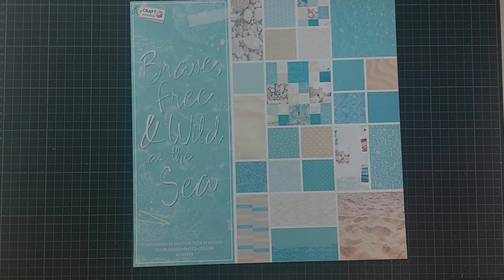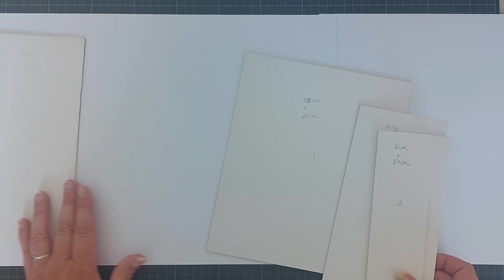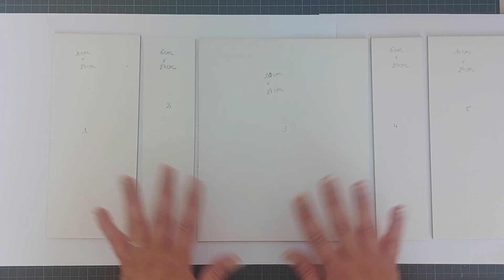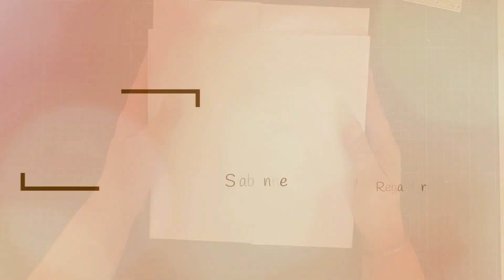Album interactif "C'est la vie !" tuto 1 La structure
Papiers utilisés : C'est la Vie   Inloveartshop

Corner Chomper We R Memory Keepers
Poudre à embosser noire
Pistolet à chaleur
Cartonnette 2 mm
Colle tacky glue
Colle Blok

En tant que partenaire Amazone, je réalise un bénéfice sur les achats remplissant les conditions requises.